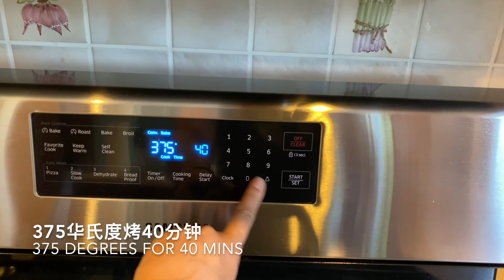【摘莓啦】抓住夏日的尾巴，带宝贝到村里的果园，边摘边吃，黑莓，红树莓，黑树莓。浸泡在大自然的宝贝，撒欢了跑，敞开了吃。*Pick All the Berries & Enjoy The Nature*